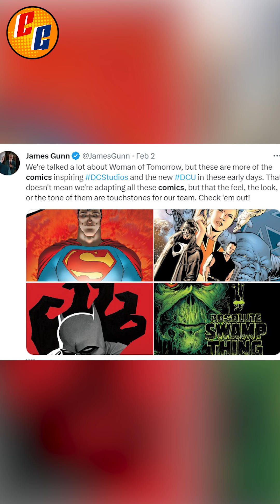THE FLASH no REINICIARÁ el DCEU, SUPERMAN Tendrá 25 Años I Primeras NOVEDADES DCU